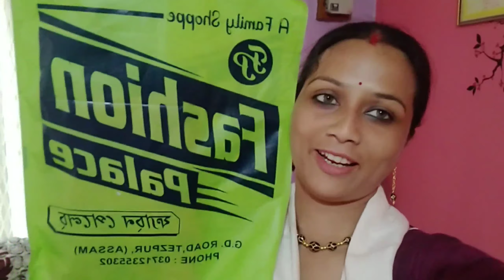ঘৰ বুলি গৈ কন্দা কটা হে হয় । শান্তি বিচাৰি অশান্তি পাওঁ 😭😭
অসমীয়াৰ বাপতি সাহোন, অসমীয়াৰ আদৰৰ, অসমীয়া জাতিৰ চিনাকি তিনিটি বিহুৰ ভিতৰত ৰঙালী বিহুটিয়েই হ’ল প্ৰতিজন অসমীয়াৰেই প্ৰাণস্বৰূপ৷ ৰঙালী বিহুটি যেন আমাৰ বৰ আপোন, বৰ মৰমৰ৷ বিহু আহিলেই আমাৰ মনটো জীপাল হৈ উঠে ।